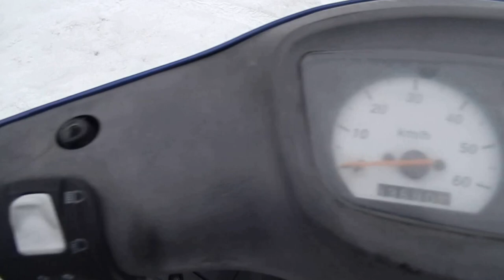B2081 YAMAHA BJ